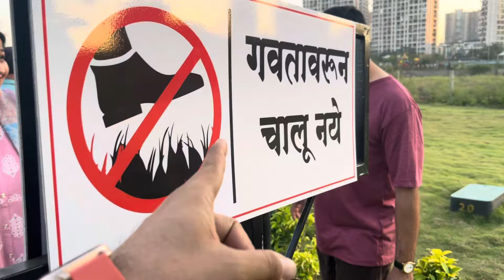Kalyan City Park Garden | Yogidham| Full tour with iPhone 13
Address - Opp Guru Atman, Yogidham, Gauripada.